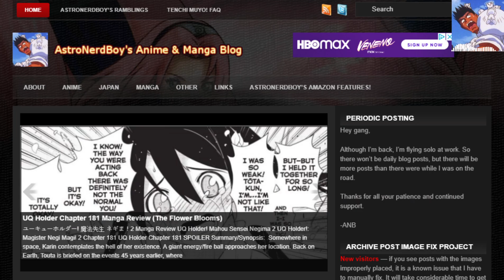MSF Orb Opening #53 - Marvel Strike Force (BlueStacks/PC)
For episode 53 of my Marvel Strike Force Orb Opening series, I go for the usual Premium Orbs, Milestone Orbs, Greek Orbs, etc. No Red Star Orbs as there are no rate-up characters. Also, we have the event Multiple Man orbs, so we'll see what I score from that.

Timeline of Fun

00:00 Intro
00:30 Premium Orbs
03:05 Super Sleuth Event Orbs
05:48 Multiple Man Recruited
07:02 Basic Orbs (10x)
08:22 Milestone Orbs (10x)
12:44 Training and Ability Orbs
13:29 Blitz Orbs
14:08 Alpha Raid Orbs
16:55 Ultimus Orbs

► Thanks to everyone who came by my Twitch stream, where this was recorded live. I try to stream Marvel Strike Force every Monday starting at 6pm MT.